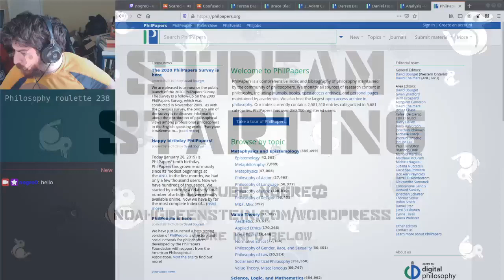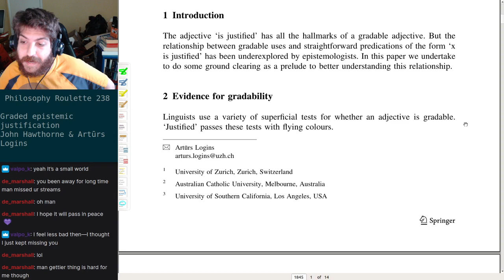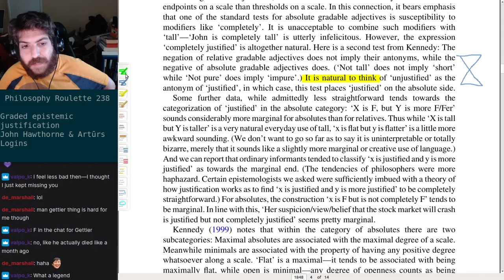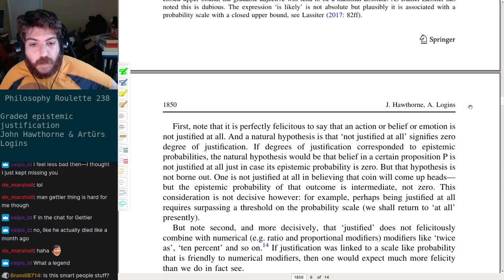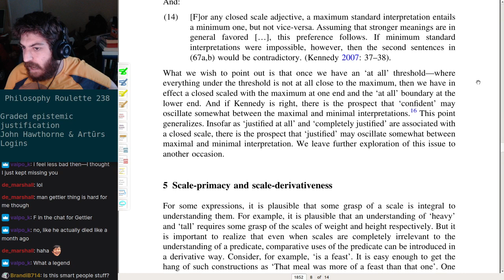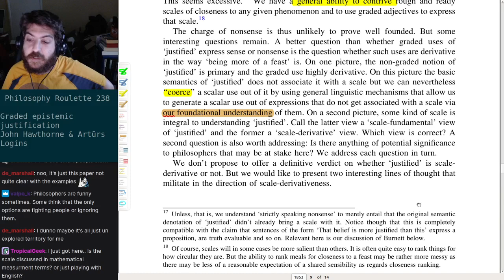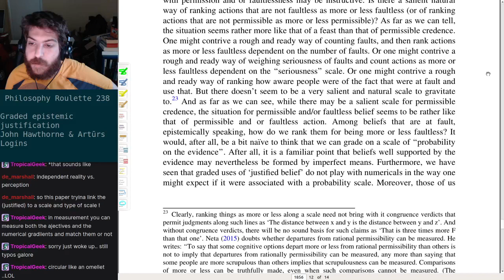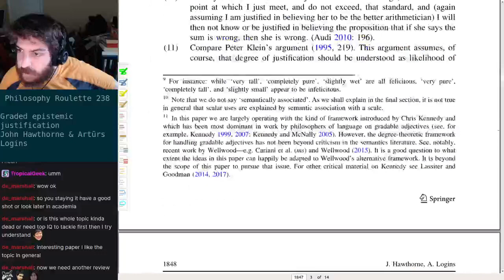Philosophy Roulette 238 - Graded epistemic justification. John Hawthorne & Artūrs Logins